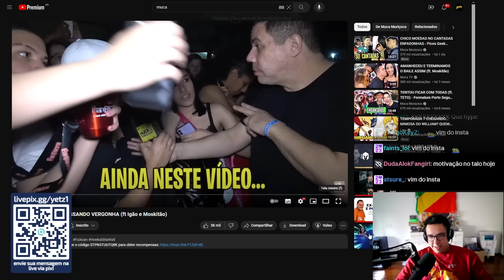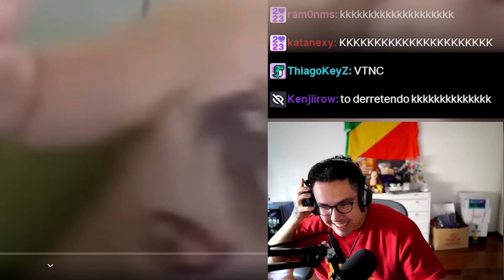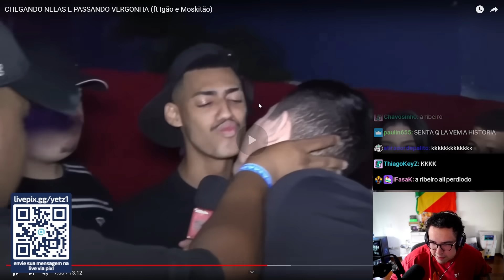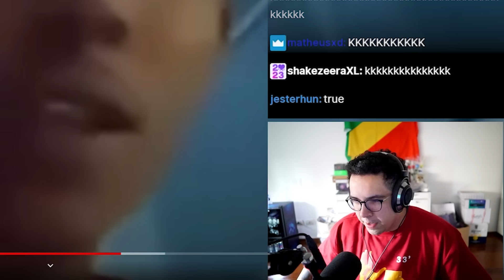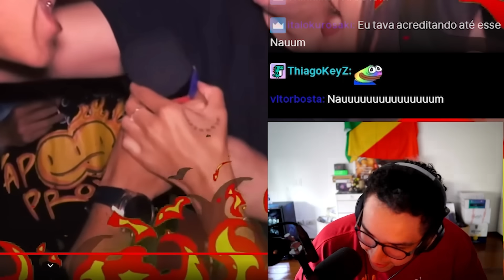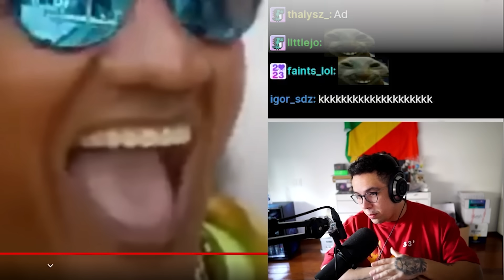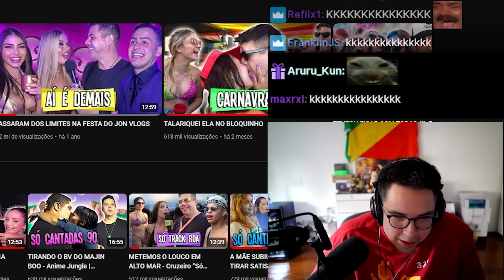CHEGANDO NELAS E PASSANDO VERGONHA - YETZ REACT